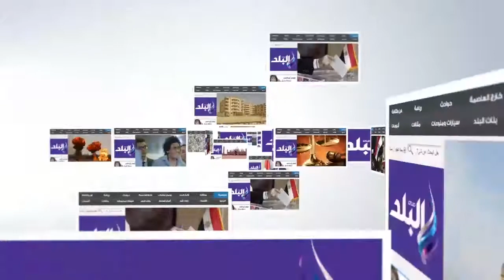صدى البلد | ضباط مديرية أمن الفيوم يقدمون العزاء لوالد شهيد المحافظة